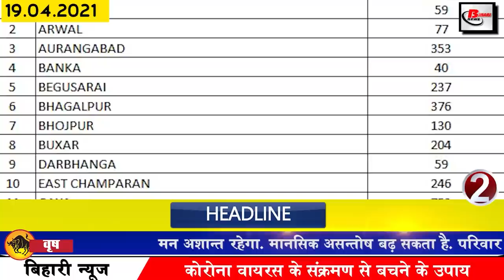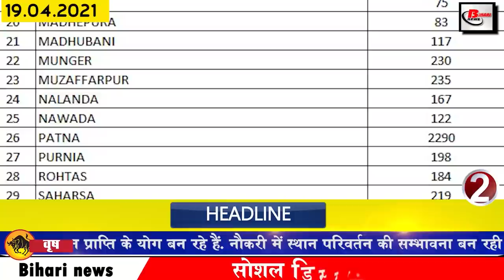Daily Bihar news 19th April 2021.Bihar Corona Update,Night curfew bihar,Gaya,Patna,Chhath Puja,Ara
Daily breaking Bihar news of all districts in Hindi i.e.19th April 2021.Info of Bihar Corona update,Night curfew in bihar, Nal Jal Yojana,Gaya,Patna,Chhath puja,Lalu Prasad Yadav,
1. Night curfew imposed in Bihar
The Bihar government has announced the imposition of a nightcurfewinbihar amidst the ever increasing cases of Covid-19 in Bihar. Under which, from 9:00 am to 5:00 pm unnecessary people will no longer be able to get out, however, during this time there will be no restriction on essential services. Along with this, the government has not implemented this on travel and wedding ceremonies, as before, the district will create a container zone at the block level, in which people will be given all kinds of facilities. School college and other educational institution has been closed till May 15. Order has been issued to open all shops and mandiyo till 6:00 pm. Cinema Hall Mall Club Gym Swimming Pool has been closed Government and private offices will remain open till 5:00 pm. All types of public events have been banned. Food will be restricted from sitting in the restaurant's restaurant dhaba. Home delivery can be done 9 baje tak. An order has been issued to keep all religious institutions closed till 15 May. Will remain, but competitive exam will be kept away from it.
2. More than 8000 cases of Biharcoronaupdate
in Bihar, the number of Covid-19 affected is increasing continuously, according to the information received by the Health Department, in the last 24 hours of the last day, a total of 8690 cases have been confirmed, after which the number of active patients has reached 44700. Talking about the affected districts after this, 59 in Araria, 77 in Arwal, 77 in Aurangabad, 40 in Begarai, 237 in Begusarai, 376 in Bhagalpur, 376 in Bhojpur, 130 in Buxar, 204 in Darbhanga, 59 in East Champaran, 246 in Gaya, 753 in Gopalganj, 32 in Jamui, 85 in Jehanabad. 197 in Kaimur 99 in Katihar 148 in Khagadia 106 in Kishanganj eighty eight in Lakhisarai 75 in Madhepura 83 in Madhubani 117 in Munger 230 in Muzaffarpur 235 in Nalanda 167 in 122 Nawada in 122 Patna 2290 in Purnia 198 in 184 Saharsa 219 in Samastipur 128 Sir In 383 in Sheikhpura, 81 in Shivhar, 17 in Sitamarhi, 61 in Siwan, 248 in Supaul, 80 in Vaishali, 171 in West Champaran, 237 cases have been reported.
3. You will get to see a lot in the Chaturbhuj Sthan temple of Muzaffarpur
4. Corona infected patients will be admitted to hospitals based on symptoms
5. Class of officers will now be taken from social audit of NalJalYojana
6. Surat Municipal Corporation vacancies 1376 posts in Gujarat

7. Bihar also left America behind in the production of maize

8. Police arrested smuggler with fake notes in Bettiah

9. Chhath Vratis gave Arghya to Asthachalagami Surya

Chhathpuja offered the Sun to the Asthachalakami on the previous day. Apart from the scorching heat and heat, Covid-19 did not see any lack of agricultural type in the enthusiasm of the Chhath Vratis among the Covid-19, following the Covid-19 Guidelines. After bathing in the houses and praying to the setting sun, he wished for happiness, peace and prosperity.
10. Committee on the number of persons involved in weddings among the increasing cases of Covid 19
11. JEENEET exam postponed amid Corona infection
12. Amount sanctioned for the renovation of roads in 6 districts of Bihar
13. Today in Bihari identity, today we will talk about Vikas Jha
14. IT Park to be built in 5 districts of Bihar
15. List of various districts of Bihar released for implementation of MNREGA in the country
16. The minister proposed to make his residence a quarantine center
17. LaluPrasadYadav will not come to Patna yet
RJD supremo Lalu Prasad Yadav may have got bail but still he will not be able to come to Patna. According to information received by sources close to the Lalu family, Tejashwi Yadav held talks with his family members after reaching Delhi late in the evening. In this conversation, it was decided that Delhi AIIMS is currently the best place for Lalu Yadav's health, where he can be treated. It may be noted that Lalu is admitted in Delhi AIIMS for many days and his health is bad.
18. Sushil Modi appears happy with the decision not to impose lockdown

19. Now preparations to return the amount of online fraud in 10 minutes

20. Royal Challengers Bangalore hit a hat-trick of victories

21. Today's date is recorded in India's history for many reasons.

22. WhatsApp has brought two amazing features for iPhone users

23. Now let us know what were the prices of petrol diesel in the bullion market

24. Lalu Yadav's daughter taunts Sushil Modi

25. Funeral money will not be spent on the funeral of a person who dies of a corona infection.